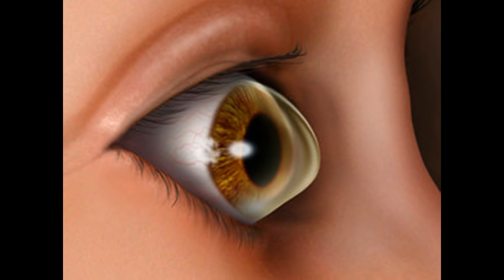How to Cure and Treat Astigmatism